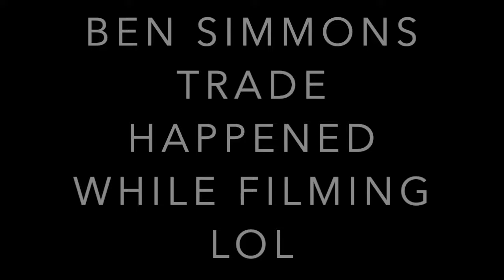Pusha T - Diet Coke REACTION!!! FIRE!!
Jay Snapchat: jumpman237

E Snapchat: realbusiness25

FACEBOOK!! FOR FIGHT COMPS!! - Bam Reacts